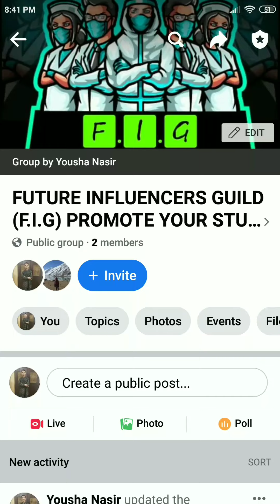MY NEW FACEBOOK GROUP ESPECIALLY FOR STRUGGLING YOUTUBERS (LINK IN DESCRIPTION) PLEASE JOIN